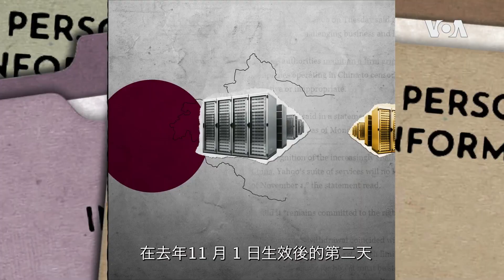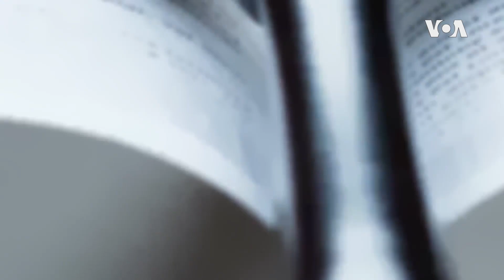視頻解構：中國的變化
中國發生了什麼變化，這對全球工業意味著什麼？ 從加密貨幣到娛樂，中國以外的國家正在感受到北京在國內變化的連鎖反應。